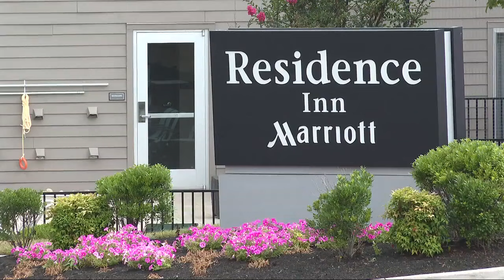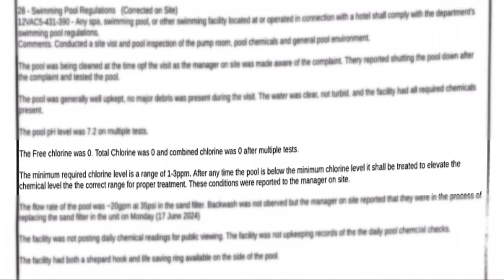Family falls ill after swimming in Virginia hotel pool with no chlorine levels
What started as a trip to a local hotel pool ended with a visit to the hospital for one Rustburg family.

Michelle Rose said she booked a room at the Residence Inn on Wards Road, so her kids could go swimming, but didn't expect what would happen next.